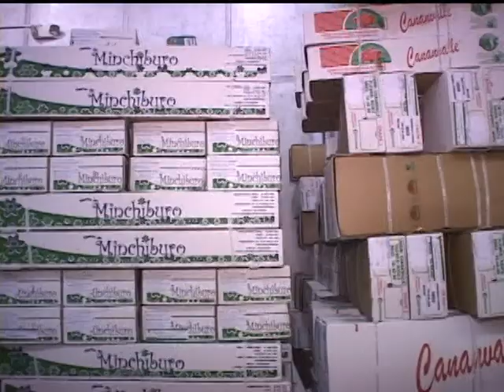Temporada San Valentín 2012- Aeropuerto de Quito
El 12 de octubre de 2012 será la apertura del Nuevo Aeropuerto Internacional de Quito, NAIQ, según la información proporcionada por Quiport. Sin embargo, es importante mencionar que en cuanto a las facilidades aeroportuarias que requiere el sector agroexportador, el NAIQ no tiene la infraestructura necesaria para poder manejar las 120 mil toneladas que el país actualmente exporta via aérea. La única facilidad que se está construyendo corresponde al centro de paletización, necesario e indispensable para que las flores puedan ser embarcadas, y se estima que este centro estará terminado para cuando el aeropuerto esté operativo. Lamentablemente, no es ese el caso cuando hablamos de los otros servicios que requiere la exportación florícola, y concretamente nos referimos a la falta de la infraestructura necesaria para manejar el proceso de consolidación de la flor, el que nunca fue considerado en la planificación y construcción del NAIQ.
Quiport ha iniciado un proceso de subconcesión para dotar de ese servicio a través de la construcción de un centro de carga en las inmediaciones del aeropuerto, que de alguna manera subsana el problema pero de ninguna manera satisface al exportador. Adicionalmente, en el mejor de los casos este centro manejaría únicamente el 50% de la carga existente en la actualidad, siendo necesaria la construcción de un segundo centro de carga para el manejo del otro 50 por ciento, para lo cual Expoflores ha solicitado el apoyo del Cabildo Metropolitano y al Gobierno Central, y de esta manera evitar la proliferación de mini centros de carga regados a lo largo de Tababela, Yaruquí y el Quinche. Con ese escenario se repitiría el proceso defectuoso que actualmente se maneja en la ciudad de Quito.
El sector seguirá apoyando la terminación del aeropuerto internacional de Cotopaxi, que junto a los aeropuetos de Guayaquil y Manta son necesarios y complementarios para exportar el 100% de la carga aérea nacional.
Es necesario que el sector logre conseguir el apoyo del Gobierno nacional para la promoción de la flor ecuatoriana en el mundo, tomado en cuenta que es muy fácil perder el origen de las exportaciones como fue el caso de nuestro sombrero de paja toquilla, conocido en el mundo como Panama Hat. Las flores deben obtener un resultado similar al café de Colombia, de tal manera que cuando el mundo piense en rosas, gypsophilia, hypericum y demás variedades producidas, automáticamente piense en el Ecuador.
Sin embargo, todo esto no se logrará si no pensamos como gremio, como sector, dejando a un lado los intereses personalistas que son los que han permitido que muchos medren de nuestra flor. Las condiciones las impusieron otros, estamos supeditados a recibir las mijagas de otros interes que pusieron sus normas, aprovechándose de nuestra división. Requerimos trabajar junto a los gobiernos, pero al mismo tiempo demostrar nuestra firmeza y cohesión; si los empresarios son conovcados a título personal deben responder y defender la posición gremial. Solo la unión es nuestra fortaleza.